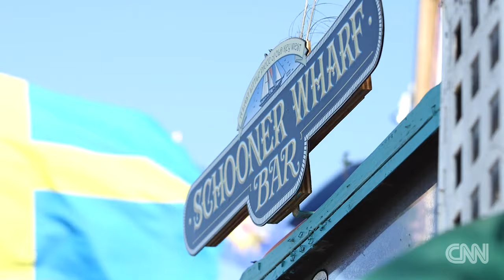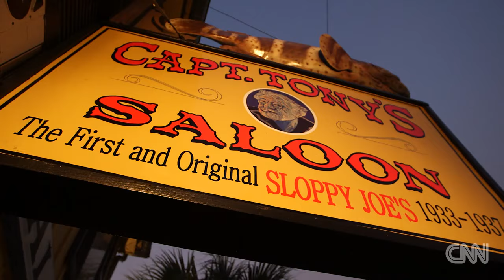Best Bars in America: Key West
Key West is known for it's popular bar scene. Holly Firfer takes us to some of the most popular watering holes on the island.